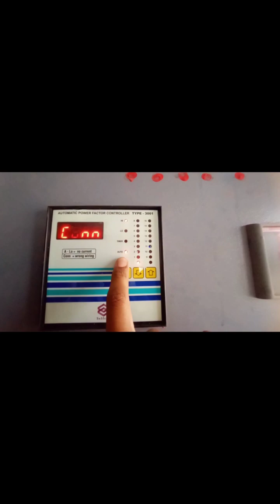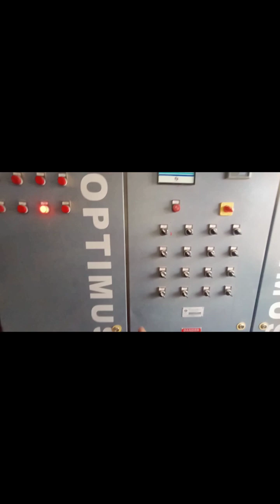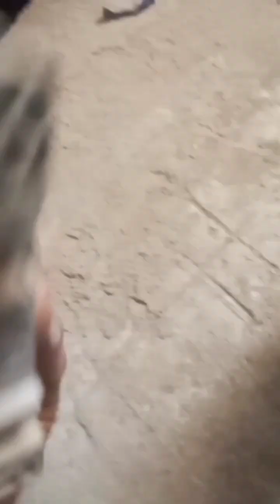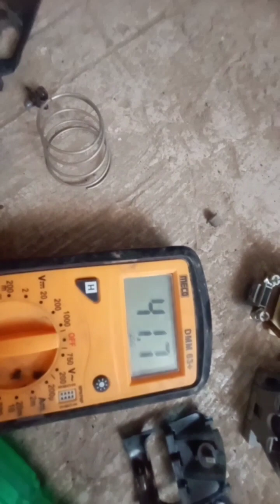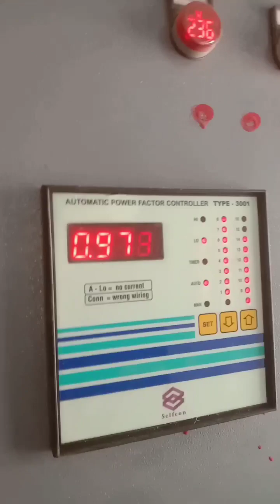How to repair mo contactor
How to repair mo contactorhow tocontactor wiring diagramcontactor connectionmagnetic contactor connectionmagnetic contactor wiring diagramhow contactors workcontactor explained
contactor working
contactor in hindi
magnetic contactor working
magnetic contactor animationcontactor working animation
contactor working in hindi
working principal of contactor
what is magnetic contactor

How to check Cooler motor working or not In this video, we will Lean how to Check Air cooler motor by using a multimeter and test lamp we will also learn how to identify the motor wire

This will be the best video for you to understand everything about water cooler motor
⚫ cool motor jam hona

5 reasons and solution for cooler motor jam

⚫ how to fix cooler motor

• jam cooler

⚫ cooler fan motor repair

cooler repairing video

⚫ cooler motor not working • electrical technician
⚫ wiring
connection
4 wire cooler motor
3 speed cooler motor
⚫ 3 speed 4 wire motor
Air cooler
• Water cooler
how to check cooler motor
⚫ cooler motor not working

⚫ cooler motor repairing

air cooler

⚫ repair

• motor

⚫ how to repair cooler

• cooler

⚫ cooler motor repair

⚫ cooler motor

⚫ how to repair cooler motor

⚫ mechanical search

cooler motor jam repair

cooler motor jam problem

• 5 reasons and solutions for cooler motor jam

⚫jam cooler

⚫ cooler repairing video

electrical technician
how to check cooler

how to check cooler motor working or not

how to check cooler water motor working or not

how to check cooler motor working or not telugu

how to check cooler capacitor

how to check cooler motor with multimeter

how to check cooler motor winding with test lamp

how to check cooler motor winding with multimeter

how to check cooler regulator

how to check cooler swing motor
how to check coo

how to check coolant level in car

how to check coordinates in minecraft

how to check coolant level in swift

how to check coordinates in minecraft mobile

how to check coordinates in minecraft java edition in laptop

how to check coolant level in i20

how to check cooperative bank balance

how to check cooler bending

how to check transformer

how to check over relay current

how to check capacitor with digital multimeter

how to check capacitor

how to check voltage with multimeter

how to check the motor winding resistance

how to check fan capacitor with multimeter

how to check mitar bee

how to check my gmail password

how to check mosfet with multimeter

how to check malaysia visa by passport number

how to check motor using multimeter

how to check motor winding with multimeter

how to check motor pump capacitor

how to check my phone is hacked or not

how to check mp board result 2023

how to check cooler motor winding with test

lamp

how to check coolr

how to check cooler motor with

multimeter

how to check cooler master power supply